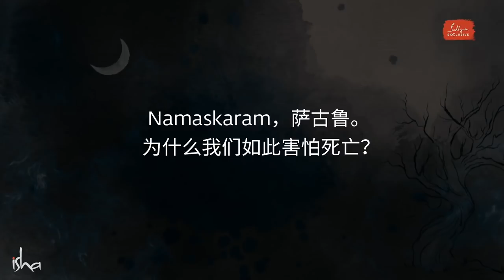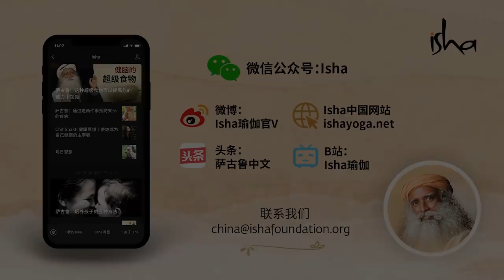佛陀生命的最后一天发生了什么？| Sadhguru 萨古鲁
在回答一个关于死亡恐惧的问题时，萨古鲁讲述了佛陀生命最后一天发生的一件美丽的事情。它显示了如果一个人很好地活过，死亡也可以是优雅的。